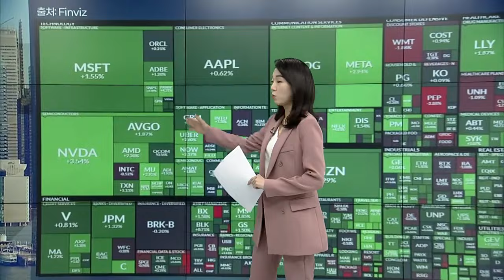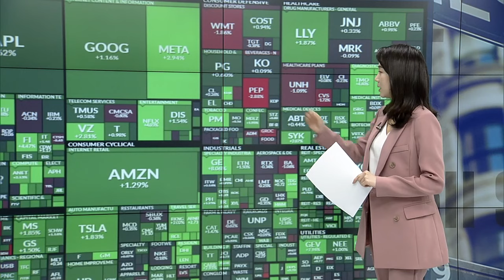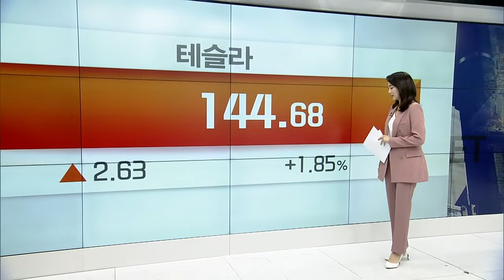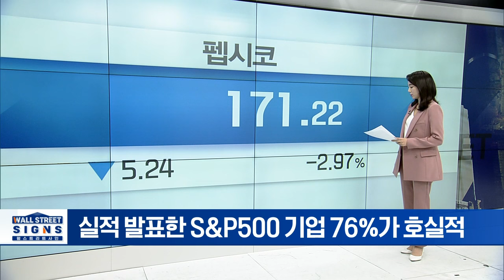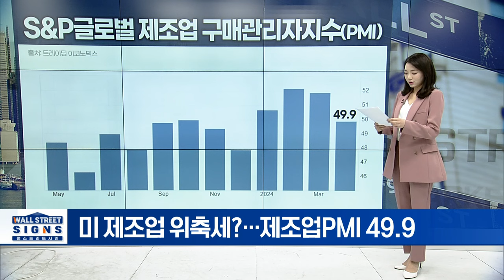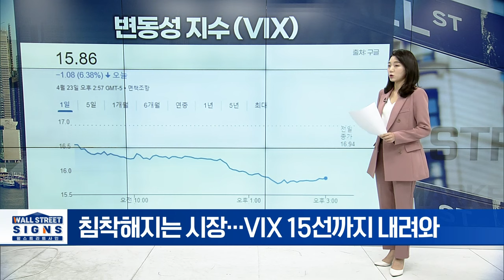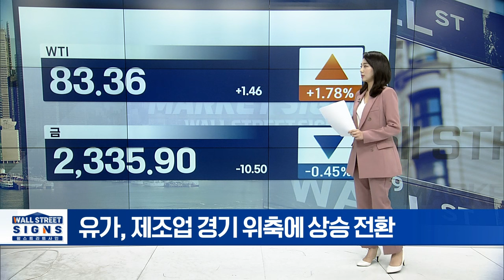고금리에도 실적 양호?... 2거래일 연속 상승 | Market Signal (20240424)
▶ M7 상승... 기술주로 향하는 저가 매수세?
▶ “엔비디아가 엔비디아했다”... 시총 2조 달러 회복
▶ 애플, 中점유율 3위로 추락... 5월 7일 이벤트는?
▶ 테슬라 실적 발표 앞두고 8거래일 만에 상승
▶ 테슬라 순익 55% 급감…시간외 거래 급등
▶ 실적 발표한 S&P500 기업 76%가 호실적
▶ 장 마감 후 실적 발표한 기업들 주가 움직임은?